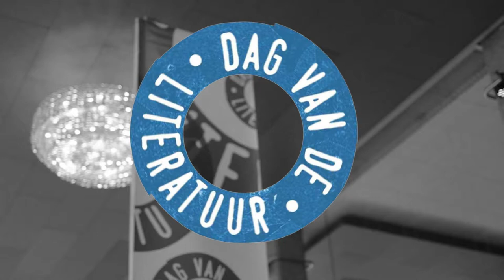Medhini over De kraaien 1: List en leugens - Leigh Bardugo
Deze video werd gemaakt tijdens Dag van de Literatuur 2019.

– BOEKENTIPS IN 1 MINUUT – "I love it because it's such a unique perspective on criminals instead of the heroes." – Medhini, 17, student, Delft.